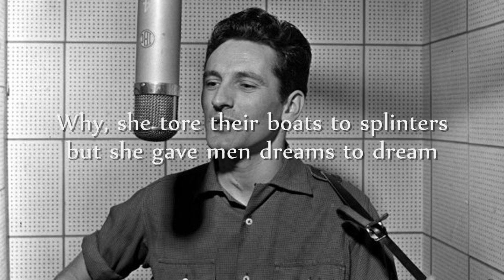Lonnie Donegan - Grand Coulee Dam